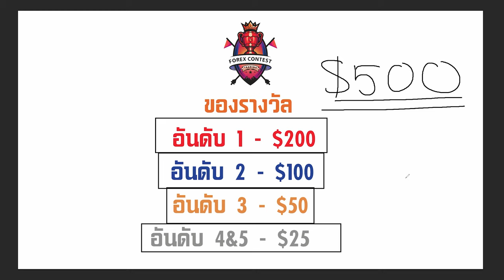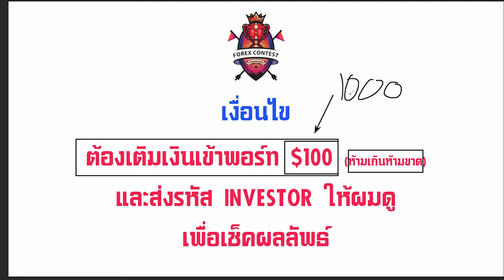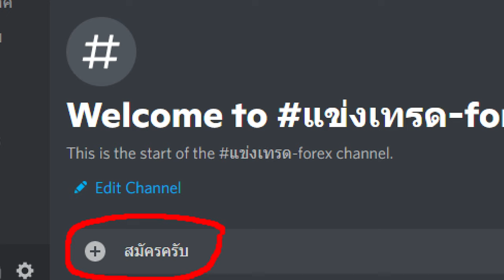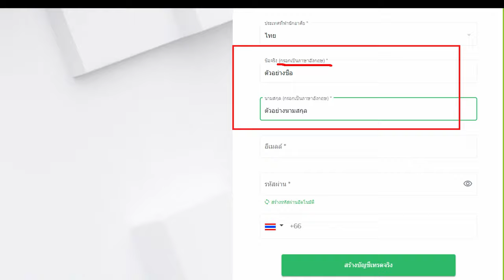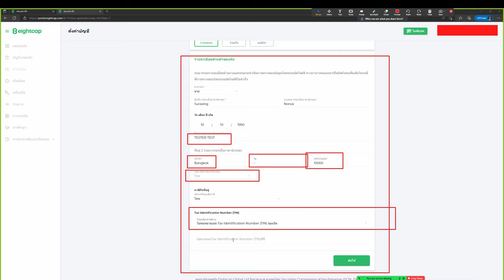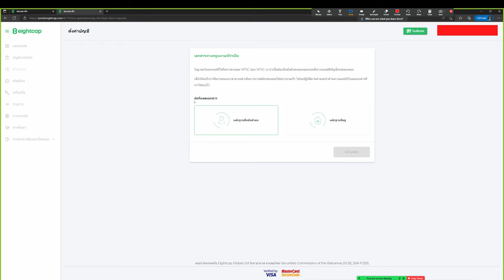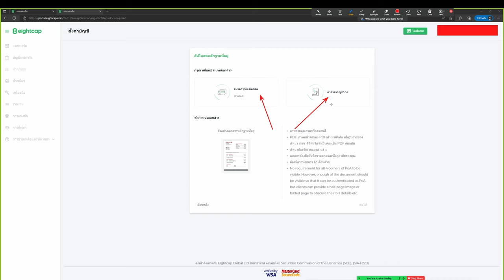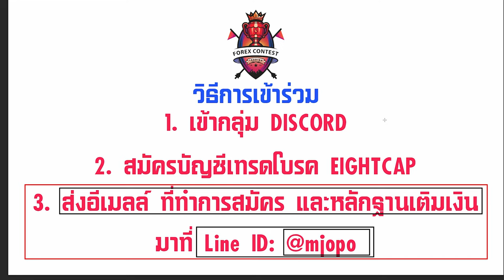แข่งทัวร์นาเม้นต์ FOREX ชิงเงิน $200 | ใครชอบแข่งเทรดกับคนอื่น มาร่วมสนุกกันครับ